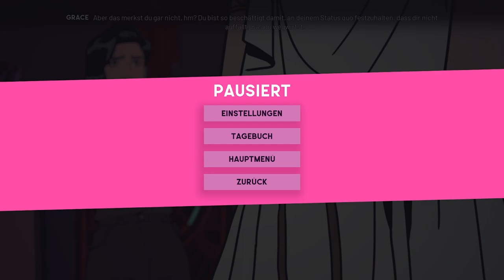Stray Gods: The Roleplaying Musical #2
Originaltitel: [Story] Lasst uns gemeinsam singend beweisen, dass wir keine Mörderin sind! | Stray Goods #2

Dieses Video ist ein VOD zu meinem Stream. vorbei schauen, um selbst live dabei zu sein!